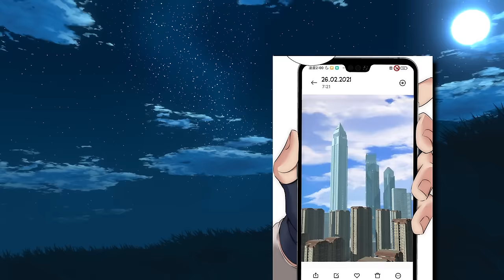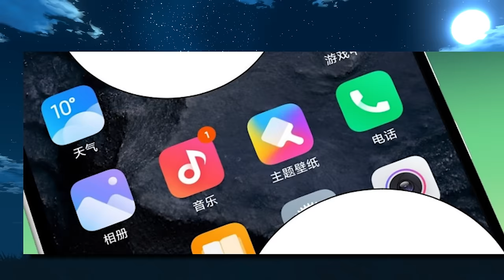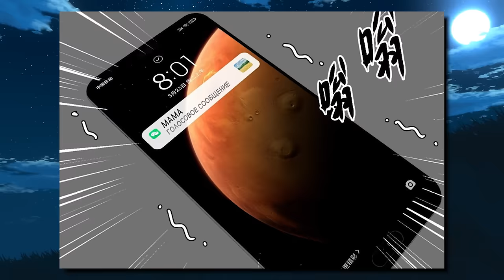He Was Poor And Needed Money, But He Became A Billionaire By Selling Groceries - Manhwa Recap